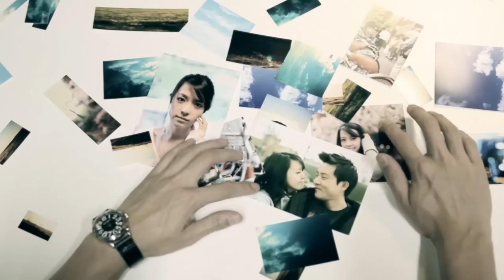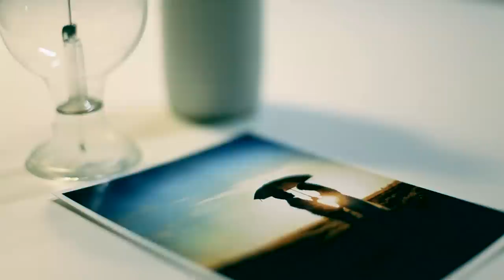That Girl - David Choi - Official Music Video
The ones we love tend to stay in our hearts and minds long after the relationship ends. While some move on quickly, others dwell and heal at a slower pace. Whatever the case, the thoughts, emotions and memories we experience during this time are heartwrenchingly powerful and real.

Official Music VIdeo for "That Girl" by David Choi from the album "By My Side"

MUSIC VIDEO PRODUCED, DIRECTED, EDITED BY
Wong Fu Productions (Wesley Chan, Ted Fu, Philip Wang)

Featuring:
David Choi and Julia Chang

Technical Art Director:
Eugene Gauran

Visual Effects Animators and Compositors:
Jon Lorenz, Edward Laag, Fabio Lamarche

Special Thanks:
Bobby Leung and Regina Fang